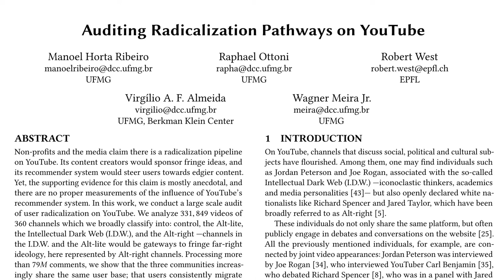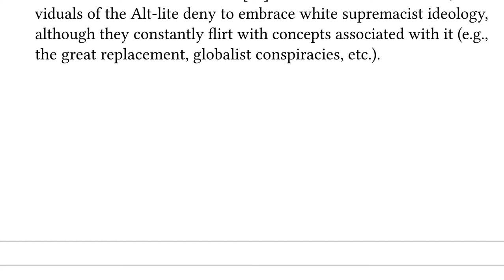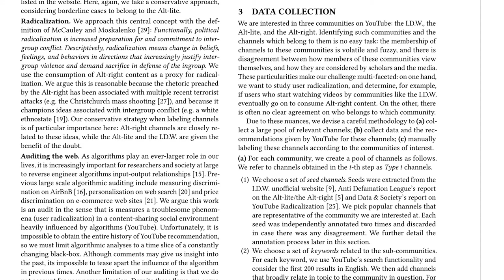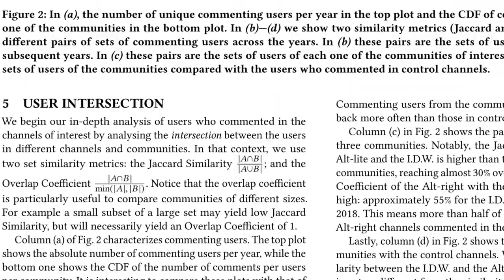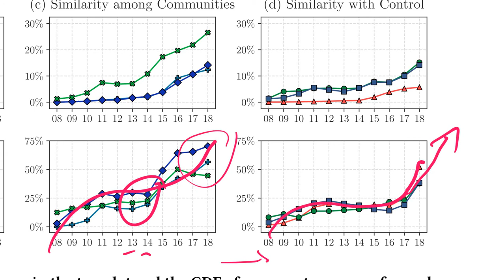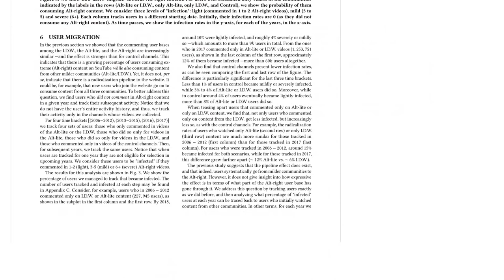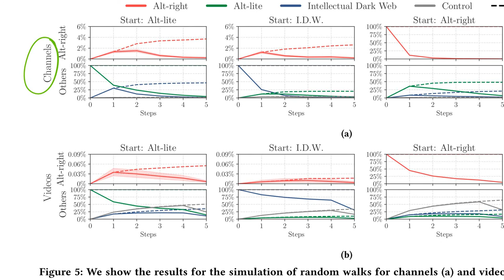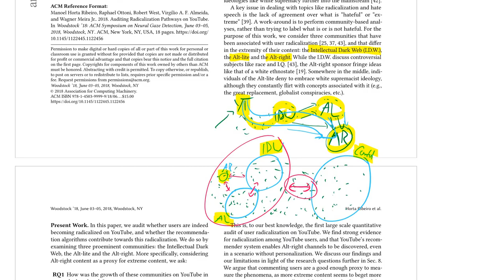Auditing Radicalization Pathways on YouTube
This paper claims that there is a radicalization pipeline on YouTube pushing people towards the Alt-Right, backing up their claims with empirical analysis of channel recommendations and commenting behavior. I suggest that there is a much simpler explanation of this data: A basic diffusion process.

Abstract:
Non-profits and the media claim there is a radicalization pipeline on YouTube. Its content creators would sponsor fringe ideas, and its recommender system would steer users towards edgier content. Yet, the supporting evidence for this claim is mostly anecdotal, and there are no proper measurements of the influence of YouTube's recommender system. In this work, we conduct a large scale audit of user radicalization on YouTube. We analyze 331,849 videos of 360 channels which we broadly classify into: control, the Alt-lite, the Intellectual Dark Web (I.D.W.), and the Alt-right ---channels in the I.D.W. and the Alt-lite would be gateways to fringe far-right ideology, here represented by Alt-right channels. Processing more than 79M comments, we show that the three communities increasingly share the same user base; that users consistently migrate from milder to more extreme content; and that a large percentage of users who consume Alt-right content now consumed Alt-lite and I.D.W. content in the past. We also probe YouTube's recommendation algorithm, looking at more than 2M million recommendations for videos and channels between May and July 2019. We find that Alt-lite content is easily reachable from I.D.W. channels via recommendations and that Alt-right channels may be reached from both I.D.W. and Alt-lite channels. Overall, we paint a comprehensive picture of user radicalization on YouTube and provide methods to transparently audit the platform and its recommender system.

Authors: Manoel Horta Ribeiro, Raphael Ottoni, Robert West, Virgílio A. F. Almeida, Wagner Meira